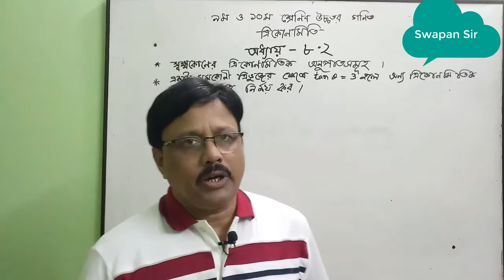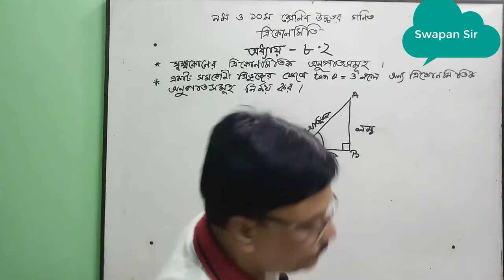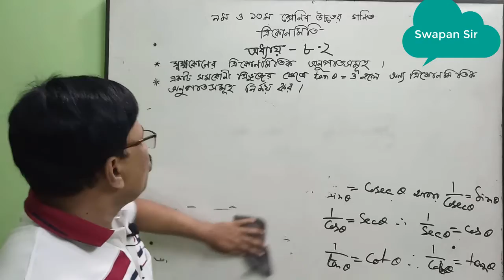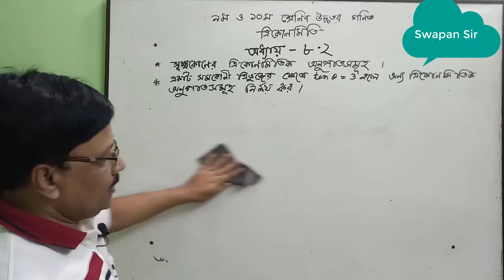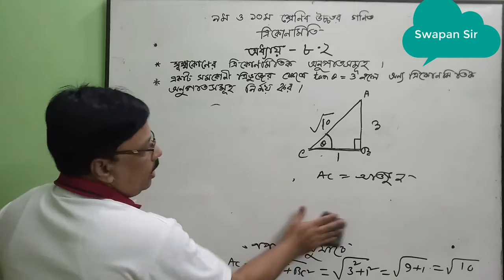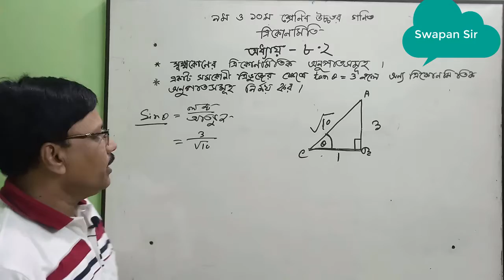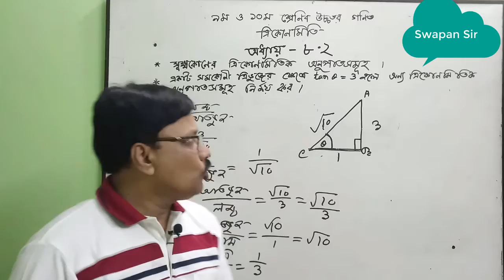৯ম-১০ম উচ্চতর গণিত ত্রিকোণমিতি (৮.২) পার্ট-৭#ix-x Higher Math.Trigonometry (8.2)part -7 Swapan kar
৯ম-১০ম উচ্চতর গণিত ত্রিকোণমিতি( ৮.২) পার্ট-৭ ।। Nine Ten Higher Math Trigonometry (8.2) part-7